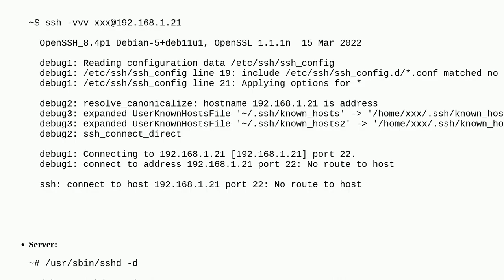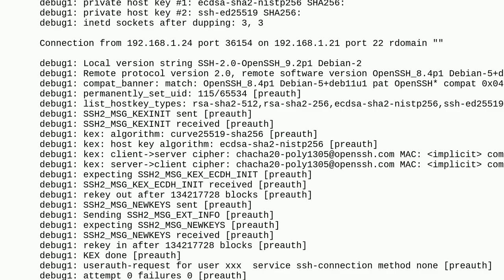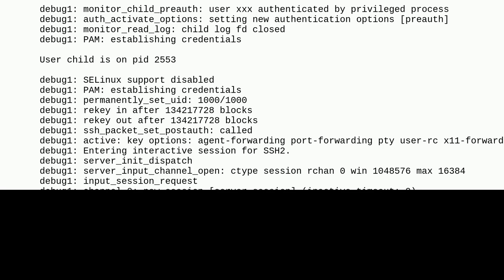Why doesn't SSH work if WiFi is on while ethernet is connected?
A special thanks goes out to the community

  ssh linux